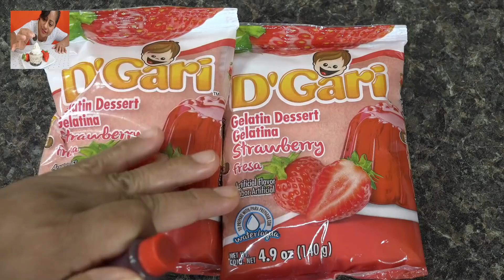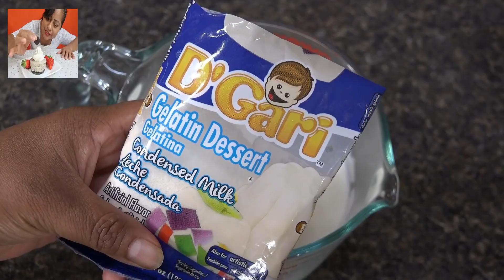Ponle EL COLOR DE TU BANDERA !!! POSTRES Faciles y Rapidos para FIESTAS PATRIAS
***SIGUEME AQUI***

Ingredientes para el postre #1

*  Gelatina de Fresa (2 bolsitas)
*  Agua (6 tazas)
*  Colorante Vegetal Comestible (rojo)
*  Torsos o Figuritas de Muñequitas Tricolor
*  2 Huevos

Ingredientes para el postre #2

*  Gelatina de Limón, fresa y de Leche Condensada de (4.2 oz - 120 g)
*  Leche Regular Entera (3 tazas)
*  Agua (3 tazas)
*  Torsos de Rancheritas Mexicanas

Prueba hacer este delicioso POSTRE DE MAIZENA Sin horno | Flan de MAIZENA SIN HORNO facil y Rapido